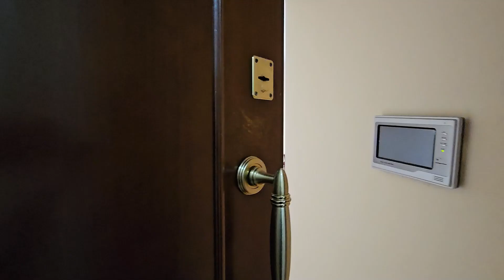Apartment, For Sale, Nicosia, Strovolos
Location
• The apartment situated close to English School in a nice quite green residential area, close to all amenities.
• Within walking distance, one can find a supermarket, public and private schools, bank, tavernas and restaurants, many shops and other services.
• Easy access to the Nicosia city center and the Nicosia - Limassol highway.
External Features
• Modern building in good condition that built up in 2002.
Internal Characteristics
• The apartment (302) is situated on the 3rd floor with internal area of 200sqm and large verandas of 35 sqm in total.
• It consists of an open space of sitting/living room with fire place and an additional second smaller living room.
• Separate office.
• 3 comfortable bedrooms, the one with en-suite bathroom, the main full bathroom and additional guest wc.
• Separate large kitchen.
• Large veranda with nice view.
• 2 covered large Parking places and very large storage room in the ground floor.
• Central heating and air-conditioning.
Advantages - Special Features
• Luxury large apartment in a high demanded area close to park, close to all amenities with easy access to the city center and the Highway.
Follow the property link for more details:
FOX Smart Estate Agency, Registered & Licensed Estate Agency - R.N. 488, L.N. 344/E